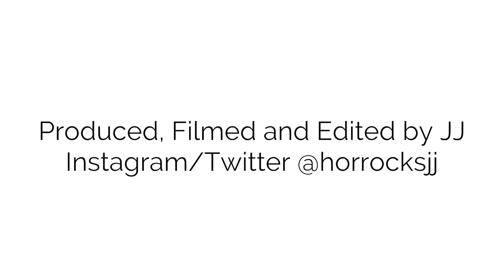How To Be Comfortable On Camera- Bloopers- Life Of A Producer - Ep. 036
On this week's episode, I get uncomfortable to help you get comfortable on camera with some tips, tricks, and laughs!

Original Music By Joanne Janzen

Jesse Szymanski - "Life of a Producer"

- It's so funny how sometimes I nail it and sometimes I'm just like, complete like, . Can't get that out. Don't put that on camera. Here at Modern Muse Media, we teach companies and people how to do video for social media and the number one question I get asked is how do I get more comfortable on camera? This is harder than it looks, just so you all know. Well the answer is, practice, but here are a few tips that might help. Which follows my journey as I up. The words. First of all, you have to be patient with yourself. Okay, we're good. It may take a few tries, and that's okay. My blosoping, blosoping, blosoping. Why can't I say blossoming? Blossoming. It's okay to prepare some notes, but I wouldn't recommend a script. Natural is so much better. I know, I'm just trying to memorize my lines. Take it out, take a look, check it out, one of the two, just do it. As a mentoring female entrepreneur, I don't know why I can't get this. And it's always okay to give it a shot and practice a few times prior. Be mindful so that your hand movements are not distracting from your message. Blah, blah, blah. Do I look like a tyrannosaurus rex?

- [JJ] No, more like a velociraptor.

- Oh, that's what I meant, but tyrannosaurus rex has small hands too, right? Doing the cross your face thing.

- Ugh! Try not to mention time of day so you can post your content at any time and repurpose it. Good morning, no, might not be morning. It might be afternoon, we don't know when it's gonna be. And most importantly, smile and have fun. I can't do it.